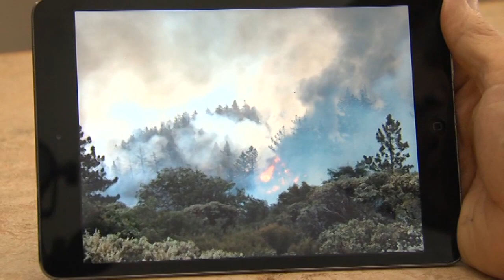John Raifsnider - Wildfire Evacuation: Raw Interview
John Raifsnider describes his evacuation from the area that has been devastated by Banner Fire.

"The sky was black and orange and flames were licking on the ridge just beyond my house."

His home was surrounded by dense woodlands and high pines. But the perimeter around his house was not enough protection. The ferocious sound of the fire stirring up it's own wind was enough to spur him into action.

Ever wonder what you would grab if you had to leave your house at a moment's notice. Raifsnider found his answer. He grabbed his cats, his computer, his iPad, and his iPod and the clothes on his back.

From a nearby ridge, Raifsnider watched as his house burned down along with the beautiful woods in the surrounding forest. He eventually had the presence of mind to pull out his iPad and film the fire and destruction.

BannerFire: Raw Interview, John Raifsnider